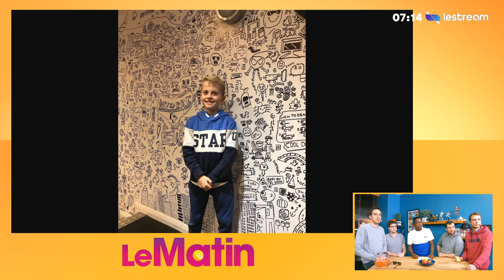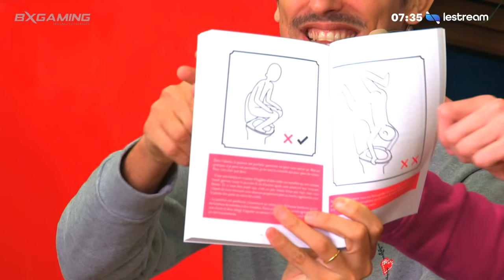Des énormes fous rires sur Jungle Speed / On doit appeler la femme de Nanix | Le Matin #40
LeMatin du jeudi 7 novembre novembre avec Genius, Jules, Nanix, Olivier, et Adyboo.